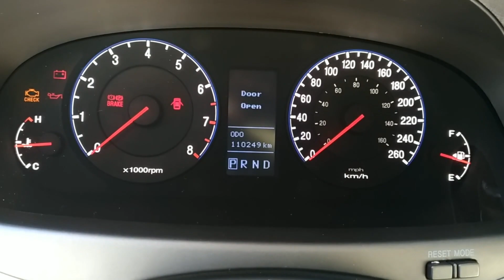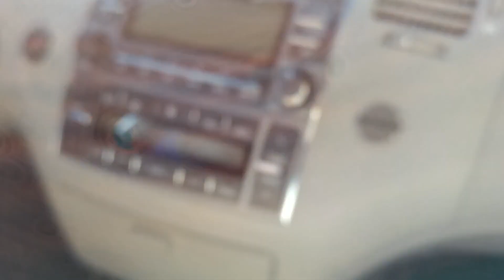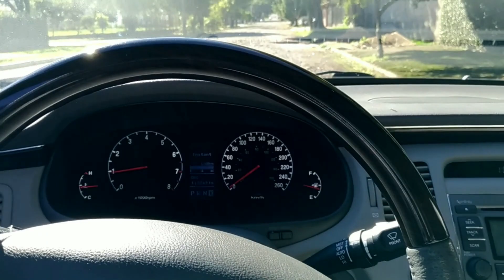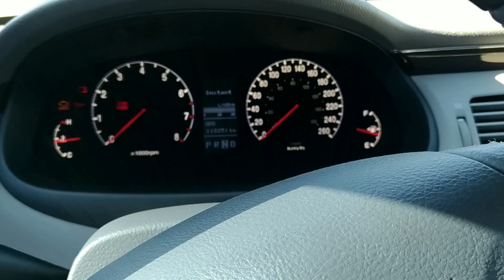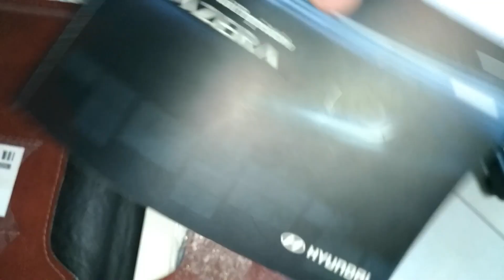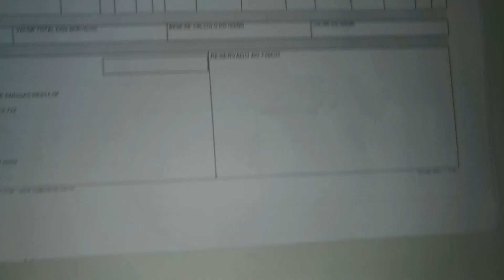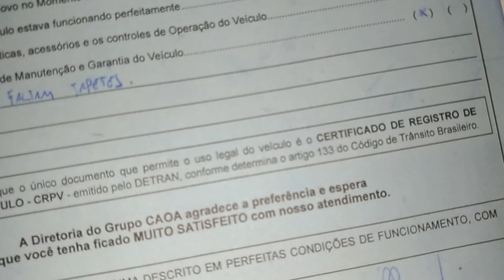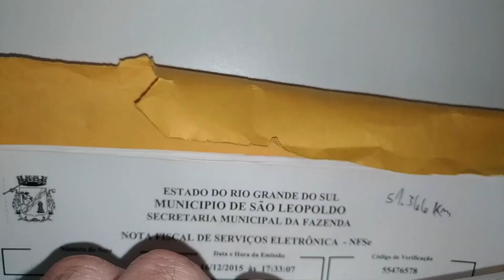Azera 2011 à venda - Carro imaculado - 110.250km - Detalhes e notas de serviço.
valor R$42.000
telefone para contato (051) .
Não perca essa oportunidade pessoal !
Carro gravado pelo Canal Opinião Sincera